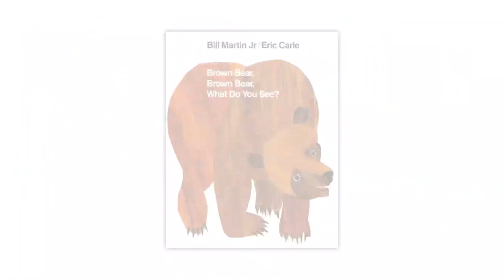THE VERY HUNGRY CATERPILLAR CHRISTMAS SHOW. Fun-filled and entertaining!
The Very Hungry Caterpillar is still hungry, and he is back at Dallas Children’s Theater (DCT) for more.  This time, he has brought along some new friends to help him celebrate the holiday season and his 50th birthday! Come enjoy Eric Carle’s iconic characters brought to life with theatrical exuberance and brilliant puppetry in THE VERY HUNGRY CATERPILLAR CHRISTMAS SHOW. With 75 larger-than-life colorful puppets made to emulate Eric Carle’s beautiful collages, the entire stage becomes a storybook to remember. THE VERY HUNGRY CATERPILLAR CHRISTMAS SHOW opens at the Rosewood Center for Family Arts on November 23 and runs through December 29.

Alongside the classic The Very Hungry Caterpillar, the performance contains three additional childhood favorites: Brown Bear, Brown Bear, What Do You See?; 10 Little Rubber Ducks; and the Christmas-themed Dream Snow. THE VERY HUNGRY CATERPILLAR CHRISTMAS SHOW sends attendees on a holiday journey fit for all ages.

Master Puppeteer Douglass Burks is returning to direct this second edition in the series.  He truly enjoys bringing these books to life.  “One of the things I’m most excited to work on is the new stories” Burks said, eager to show off this new production. “They’re so faithful to the books – especially in the design of the puppets.”

With an abundance of heart and lots of joy, THE VERY HUNGRY CATERPILLAR CHRISTMAS SHOW not only perfectly fits Dallas Children’s Theater’s season theme Color the world with Kindness, but also celebrates the 50th anniversary of The Very Hungry Caterpillar picture book originally published in 1969.

“The level of audience interactivity is also very appealing,” Burks said. “The audience is definitely a character in this show, just as important as any of the actors!”

SHOW DESCRIPTION
And he was still hungry! So…the Very Hungry Caterpillar came back to Dallas. During the 2019 holiday season, the whole family can make their way to a happy place thanks to a new collection of stories brought to life from beloved children's author/illustrator Eric Carle. Enjoy Brown Bear, Brown Bear, What Do You See?; 10 Little Rubber Ducks; Dream Snow; and of course, a reprisal of The Very Hungry Caterpillar – now celebrating its 50th birthday! Filled with colorful puppets and adorable animals, this extraordinary spectacle is pure holiday magic, and sure to be a sellout, so buy your tickets early!

PRE-SHOW ACTIVITIES DURING THE RUN
When families arrive early to DCT, they will have a chance to talk with Mr. Claus himself who is making his Dallas home in the DCT lobby one hour before every show through December 15.  His friend, Mistletoe the Elf, will also be handing out candy and balloon toys.  And if families are looking for a holiday photo theme idea, DCT’s giant frame that celebrates all things Eric Carle is just the ticket!  As is tradition, actor meet and greet and autographs will be available after every performance.

THE VERY HUNGRY CATERPILLAR CHRISTMAS SHOW
Created by Jonathan Rockefeller
Presented in association with Rockefeller Productions
Based on four Eric Carle books
Directed by Douglass Burks

Enjoyed by all ages

- Saturday, November 16, 1:30 PM (Sensory-Friendly)
- Saturday, November 23, 1:30 PM
- Sunday, November 24, 1:30 PM
- Saturday, November 30, 1:30 PM
- Sunday, December 1, 1:30 PM
- Sunday, December 1, 4:30 PM (ASL)
- Saturday, December 7, 1:30 PM
- Saturday, December 7, 4:30 PM
- Sunday, December 8, 1:30 PM
- Sunday, December 8, 4:30 PM
- Saturday, December 14, 1:30 PM
- Saturday, December 14, 4:30 PM
- Sunday, December 15, 1:30 PM
- Sunday, December 15, 4:30 PM
- Thursday, December 19, 10:30 AM
- Friday, December 20, 10:30 AM
- Saturday, December 21, 1:30 PM
- Saturday, December 21, 4:30 PM
- Sunday, December 22, 1:30 PM
- Sunday, December 22, 4:30 PM
- Friday, December 27, 1:30 PM
- Saturday, December 28, 1:30 PM
- Saturday, December 28, 4:30 PM
- Sunday, December 29, 1:30 PM
- Sunday, December 29, 4:30 PM

Ticket Prices:
$17-$30 for single tickets. Prices subject to change. Group rates available for parties of 10 or more. Phone reservations required for Sensory-Friendly performances which are $5 per person. General tickets are available online at dct.org.